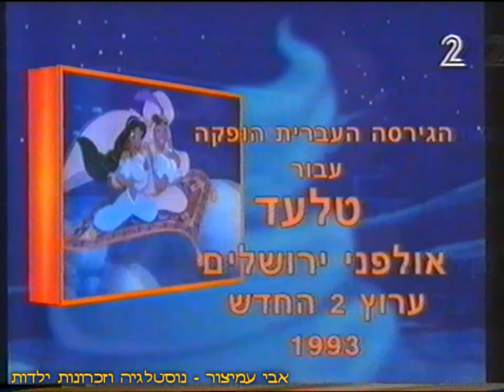זמן דיסני - מנגינת הפתיח והסיום - ערוץ 2 - שידורי טלעד - 1993-2002 - The Disney Afternoon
זמן דיסני - מנגינת הפתיח והסיום - וולט דיסני - The Disney Afternoon
ערוץ 2 - שידורי טלעד - 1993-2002
זמן דיסני זו רצועת שידור בערוץ 2 של הזכיינית טלעד שכללה את מיטב הסדרות המצוירות של דיסני,
היא שודרה בשנים 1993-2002, בתחילה בשעות הצהריים ובהמשך גם בשבת בבוקר.

בברכה,
אבי עמיצור.